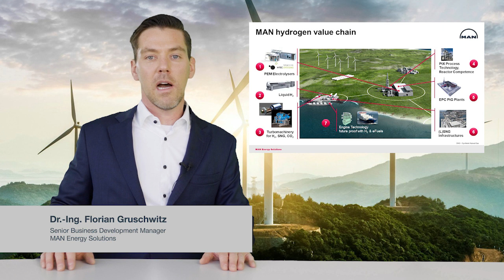Green Hydrogen on the rise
With this video presentation on "Green hydrogen on the rise", Florian Gruschwitz gives you a brief overview of our entire value chain. He highlights our portfolio in the field of hydrogen and derivative fuel solutions and shows you examples of these.